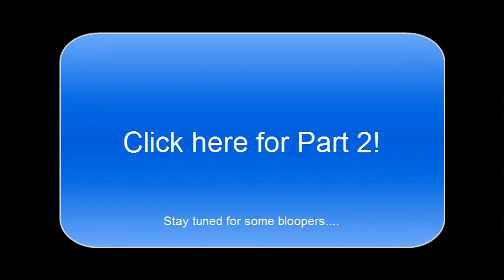Being Friends with a Diabetic! (Part 1)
One of my best friends, Tiffany, joins me to answer YOUR questions about what it is like to be the friend of a diabetic.